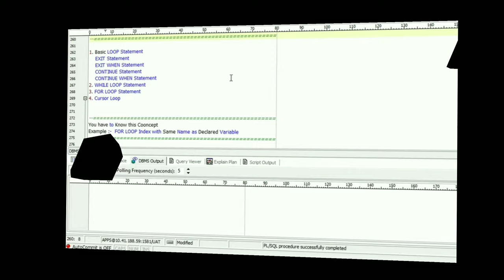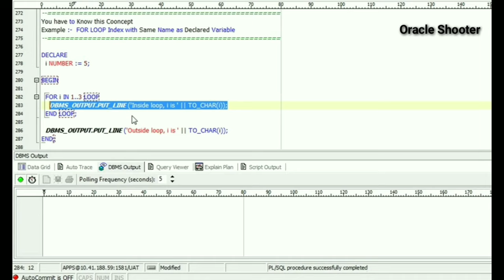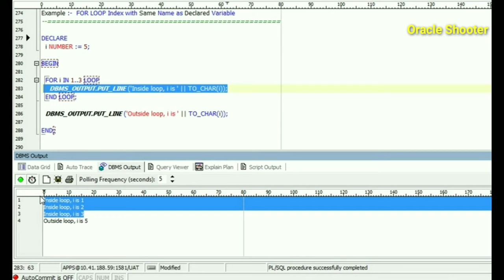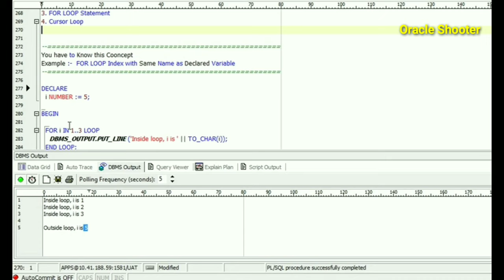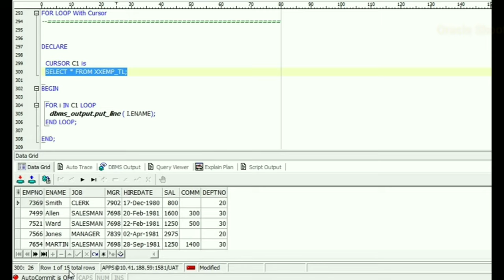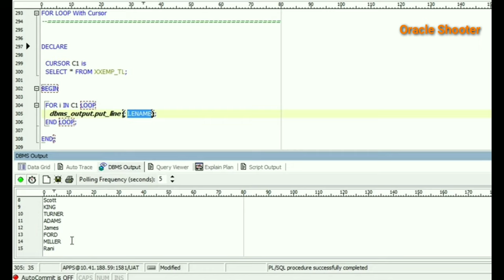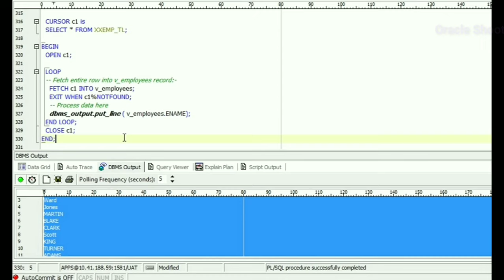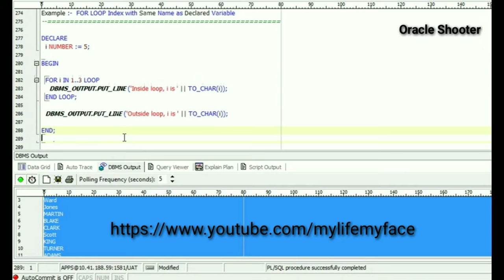PL/SQL Tutorial #15: For loop with cursor in PLSQL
we are focusing on how to use For loop with cursor in PLSQL and types of loops with appropriate examples.
it very helpful to all the students and beginners as well.  so keep going with oracle shooter.

Concept